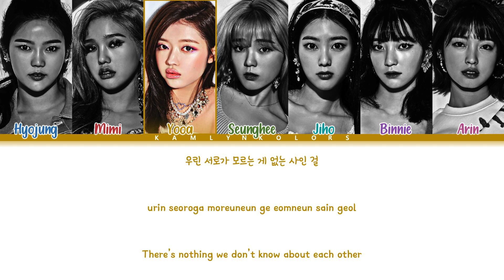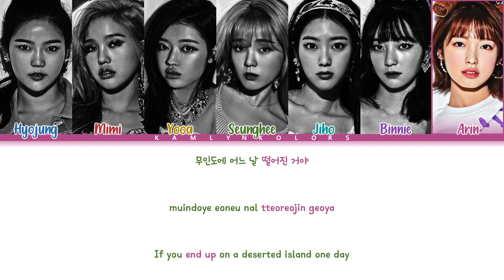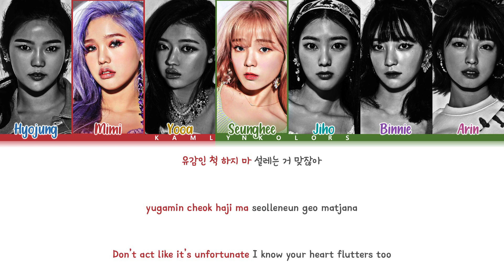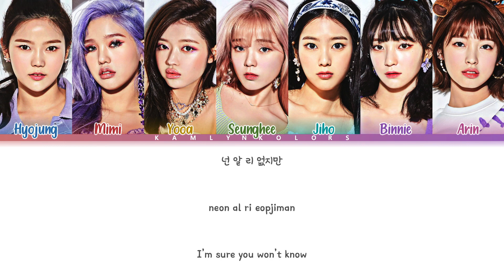OH MY GIRL (오마이걸) 'Nonstop (살짝 설렜어)' (Color Coded Lyrics Han|Rom|Eng)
Artist - OH MY GIRL (오마이걸)
Song - Nonstop (살짝 설렜어)
Released - 04/27/20